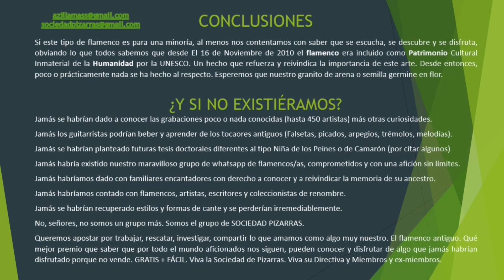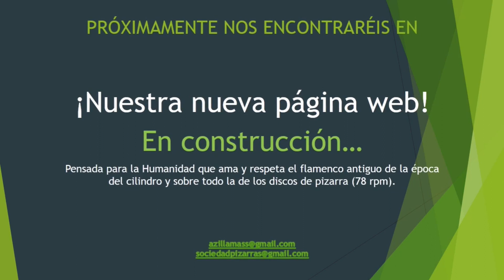(1 de ??) SEÑOR MEDEL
Berliner 62 562  Calor se abraza Lola  seguiriya de Marina